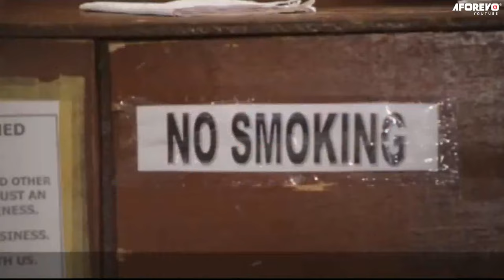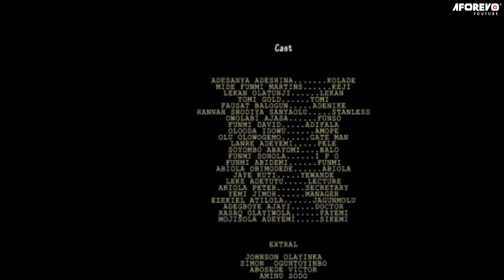BLACK BRA - A Nigerian Yoruba Movie Starring - Mide Martins, Jaiye Kuti, Fausat Balogun